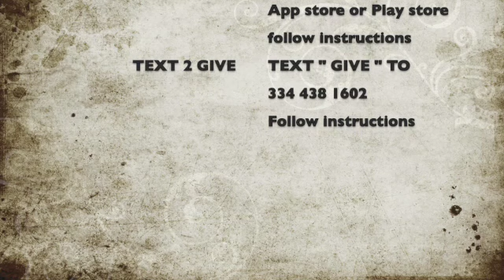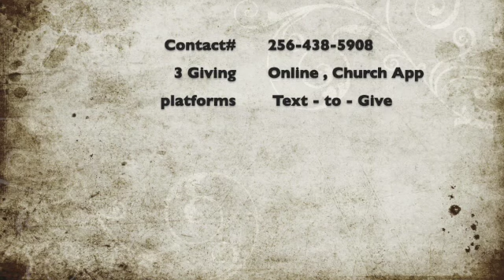Minister Lishala Carter: "What type of Digging Power you Need" April 10. 2022